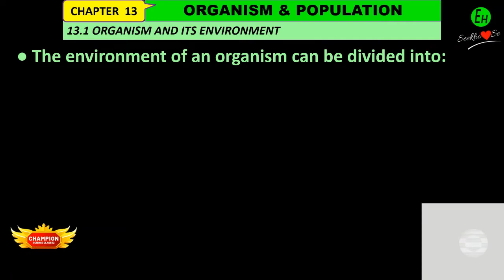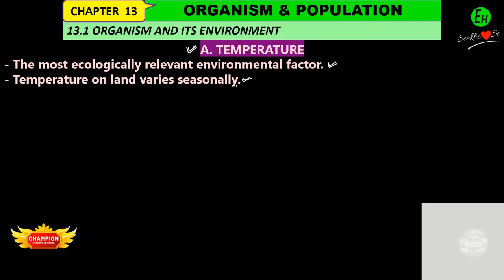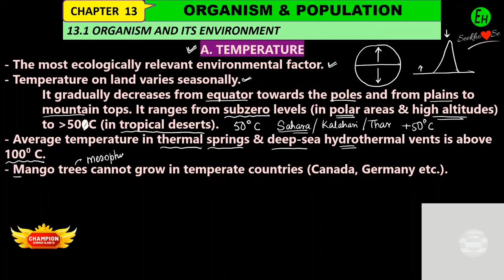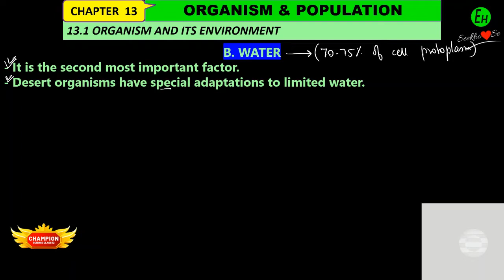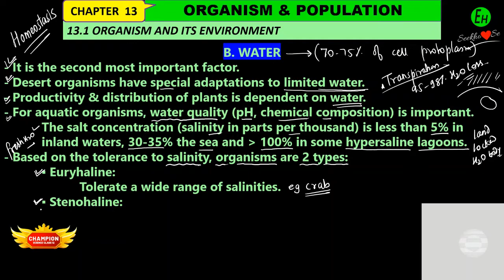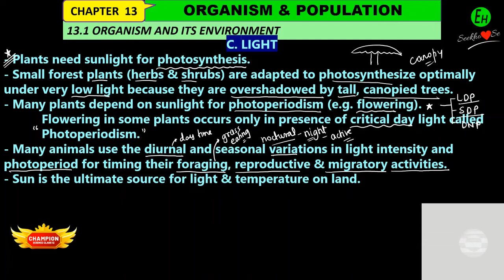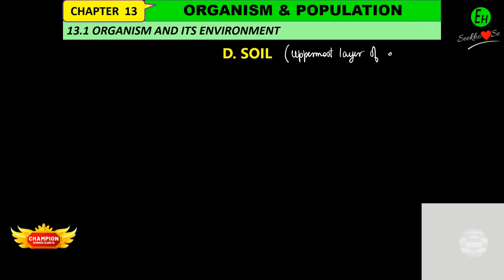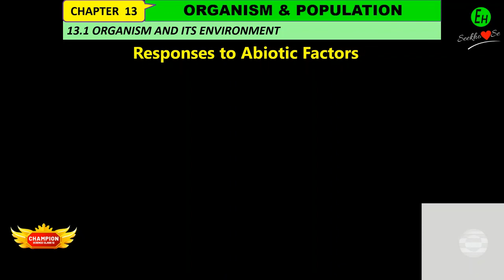13. ORGANISM & POPULATION | ABIOTIC COMPONENTS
HELLO FRIENDS TODAY WE WILL TALK ABOUT THE MAIN ABIOTIC FACTORS AFFECTING LIFE ORGANISM